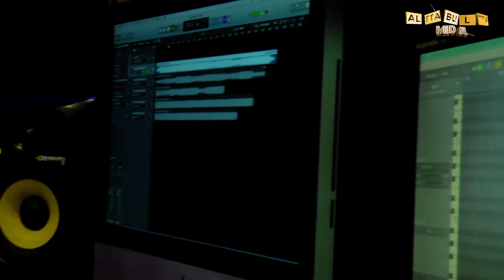Gana Mass Sanjay 9095014845 /GanaLokesh#/// Singing (MARANA Mass) 2019 HD Vedio song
Lyrics...
Gana lokesh.9095014845

Music
Sabesh Solomon

Cinematography
SG studio & mano studio

Editing
P.v. pictures